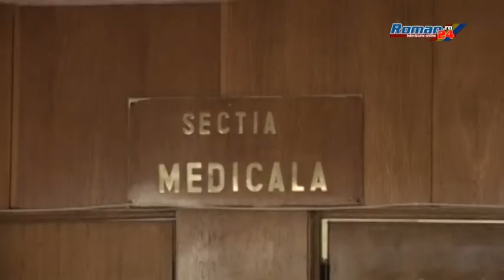DISCUȚII CONTRADICTORII PE PROCEDURILE DIN SPITAL